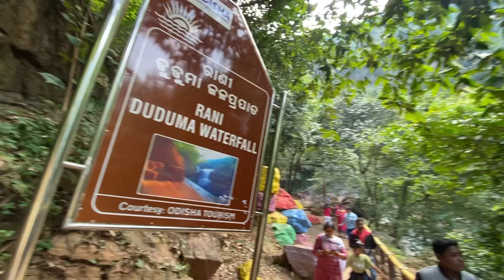Raniduduma waterfall କୋରାପୁଟ Odisha ll#odiamotovlog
instagram id